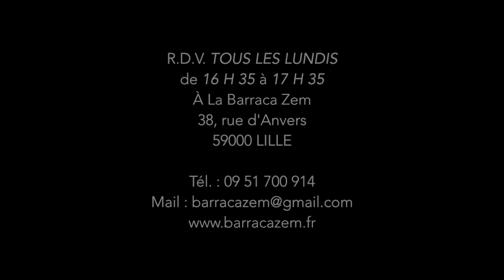Atelier théâtre enfants - 8/10 ans - La Barraca Zem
Découvrir le théâtre de façon ludique, s'amuser à être quelqu'un d'autre, chercher comment exprimer des émotions, construire un scénario, créer des personnages, sont autant de jeux dramatiques que cet atelier propose aux enfants.

Atelier proposé par Brasil Afro Funk et animé par Mathilde Beltramo

Tous les lundi de 16h35 à 17h35 à la Barraca Zem (38, rue d'Anvers 59000 Lille) - Sauf vacances scolaires.

La Barraca Zem est un petit théâtre de quartier de la métropole lilloise. Connue pour son architecture, la petite maison bleue en bois de la rue d'Anvers ne passe pas inaperçue à Wazemmes. Véritable lieu de partage, d'échange et de convivialité, les lillois peuvent y assister à des spectacles jeune public et tout public de compagnies locales et régionales. Chaque mois le théâtre lillois ouvre ses portes pour des rendez-vous de voisinage ouvert à tous : les rendez-vous Bien-être et les Barraca des voisins. Tout au long de l'année, les artistes du collectif Brasil Afro Funk proposent des ateliers de danse, musique, capoeira, théâtre pour grands et petits...